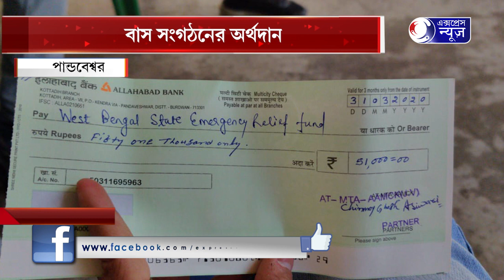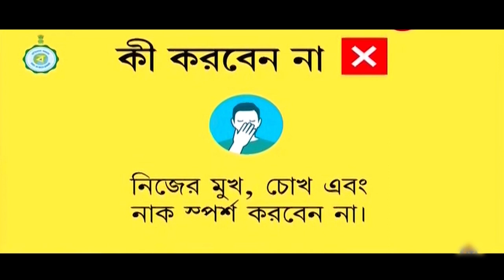BANGLAR MUKH EPISODE 223